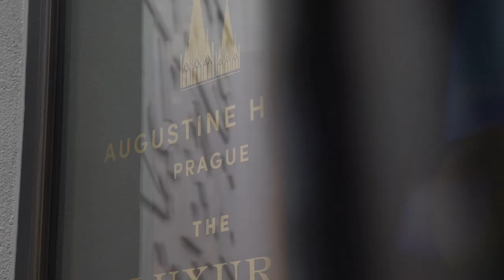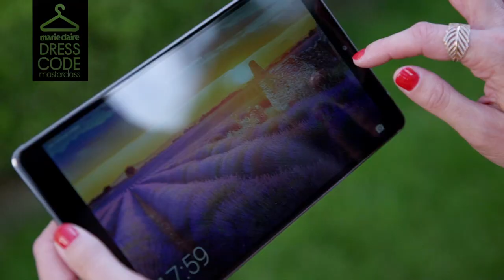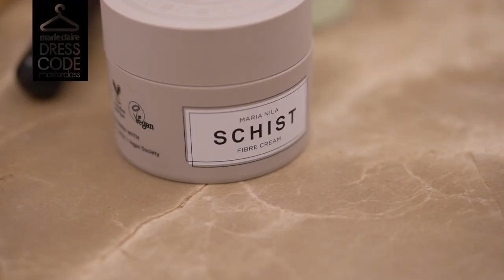Fashion is the ANSWEAR | Marie Claire Dress Code Masterclass | 3. Stylově v pohybu?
Ve třetím pokračování našeho seriálu nám stylistka Šárka Štursová doporučí, jak se nejlépe obléct na jógu i do posilovny. Marie Claire Dress Code Masterclass je série videí o stylu a módě připravená redakcí časopisu Marie Claire.